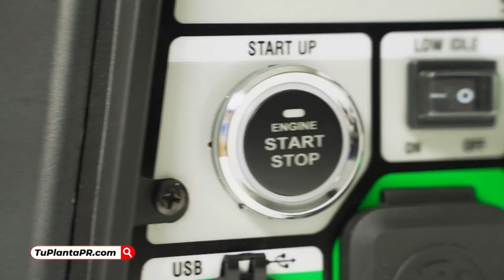Samuel "Macho" Figueroa vs Carlos García | UP Boxing Series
Llevado acabo el 2 de septiembre del 2023 en el Coliseo Mario "Quijote" Morales en Guaynabo, Puerto Rico